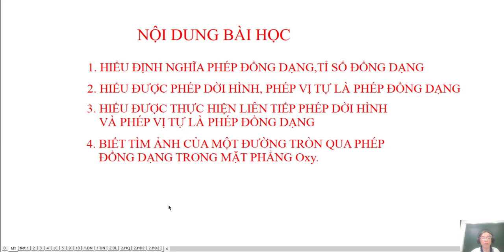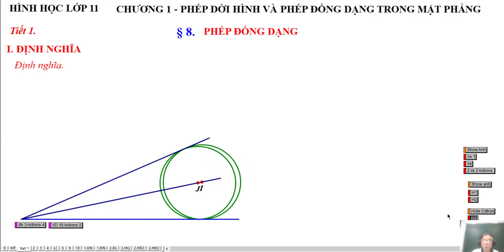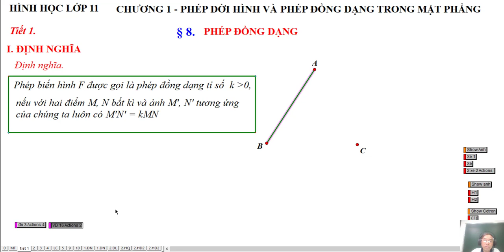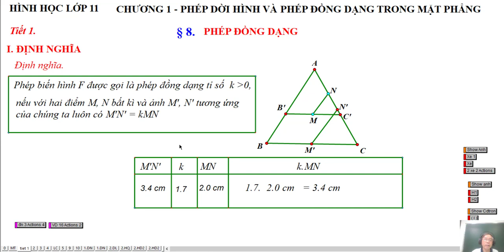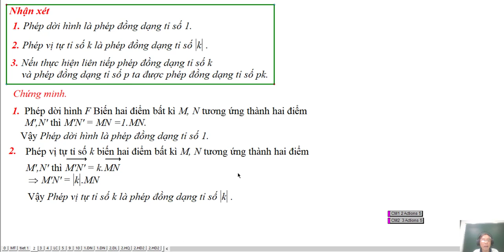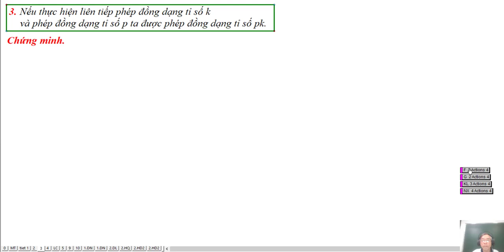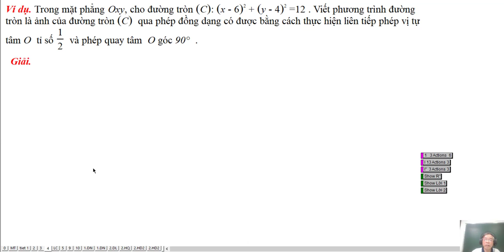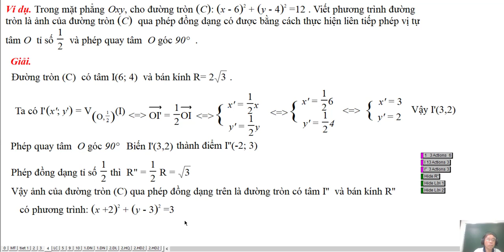TOÁN HỌC LỚP 11 - PHÉP ĐỒNG DẠNG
Bài 8: Phép Đồng Dạng

Video Này Chỉ Dạy Mục I Định Nghĩa Phép Đồng Dạng
❖▬▬▬▬▬▬▬▬▬▬ஜ۩۞۩ஜ▬▬▬▬▬▬▬▬▬▬❖
Thông tin kênh Lê Minh Đức GSP
4. Địa chỉ giảng dạy: 183/38 đường 28, P.06, Q.Gò Vấp, TP.HCM
❖▬▬▬▬▬▬▬▬▬▬ஜ۩۞۩ஜ▬▬▬▬▬▬▬▬▬▬❖

Thẻ tags:
tỉ_số_đồng-dạng
phần_mềm_geometer's sketchpad
phan_mem_geometer's sketchpad
toan_hoc_lop-11